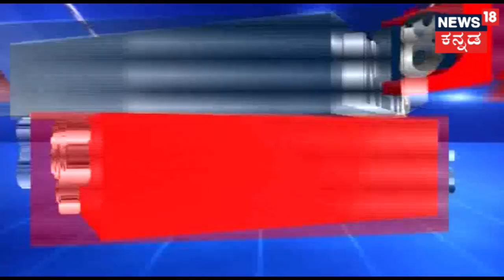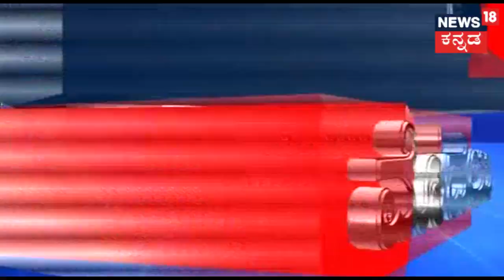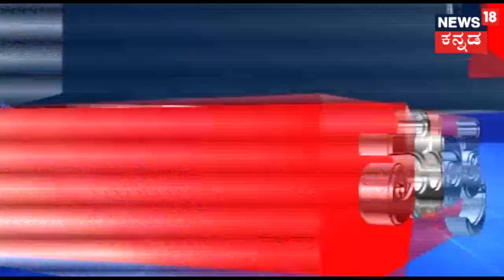Jayaprakash Hegde Walks Out, JD(S) Lures Pramod Madhwaraj For Udupi-Chikmagalur LS Poll